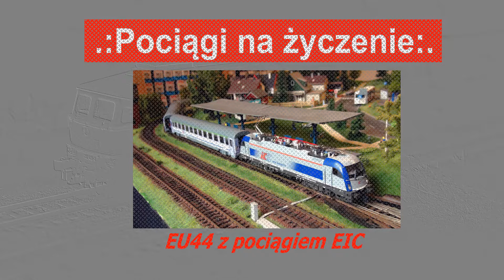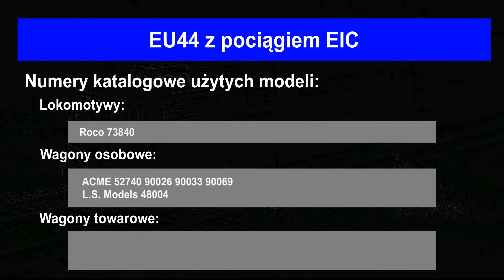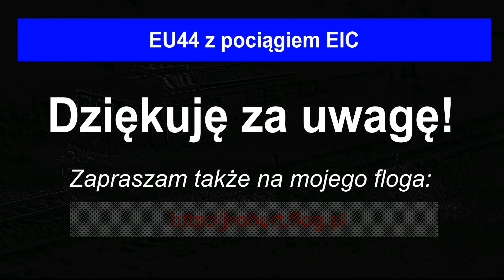Na życzenie: EU44 z pociągiem EIC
Film przygotowany dla kolegi "TheArturro".

Miłego oglądania!